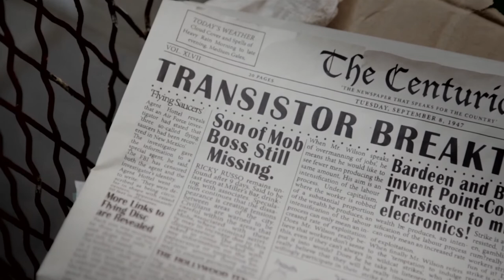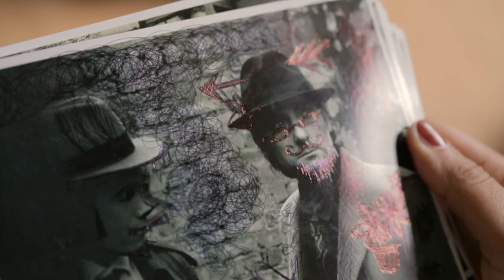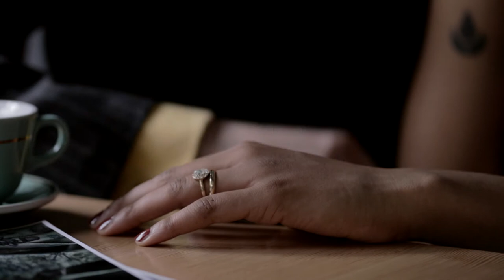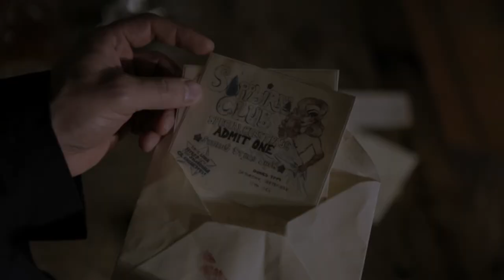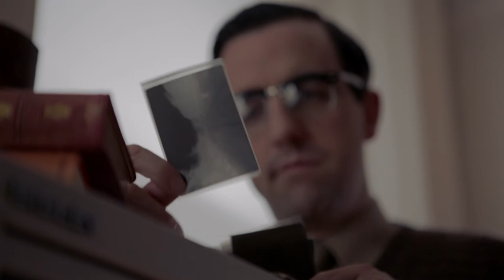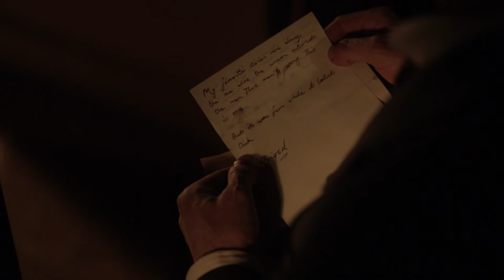Reflections of a Private Eye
Dick Nicely is gunned down in the comfort of his own home, and recalls the case that led to his death: a tail job for femme fatale Brigid Astor. But Brigid has her own story to tell, a deadly ride through the post-war underworld of gangsters, showbiz and forbidden love.

This film noir reinvents the private eye and femme fatale archetypes and applies an unconventional structure to a classic genre. Set in the Post-War US, it was shot in 36 locations around Glasgow, Scotland, over 18 days, with a £3,500 budget.